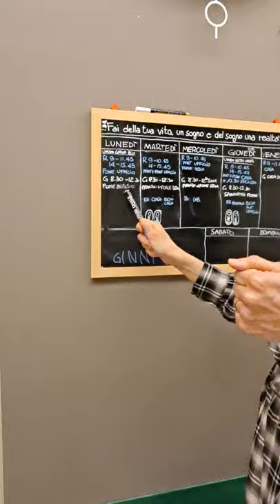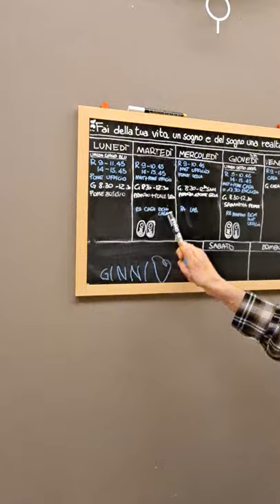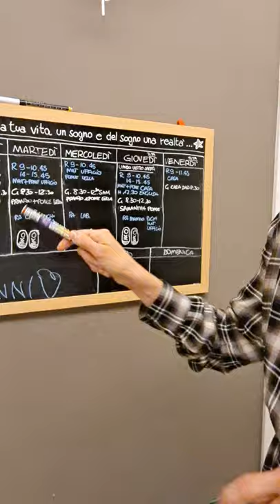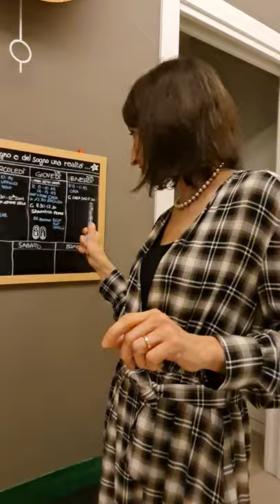inizia la Dad si salvi chi può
genitori preparatevi! inizia la DAD.
se sono messa io così figurati le mamme con tre o più figli che non possono smettere di lavorare. vi stimo tanto, c'è la faremo?!?!?!